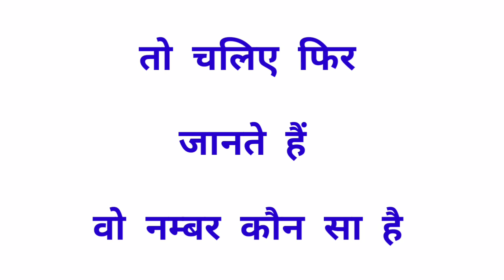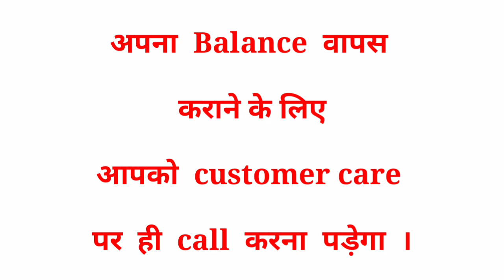How to Deactivate any VAS services self in VODAFONE , idea , jio,airtel se kaise band karen Number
"techwithrahulsir"